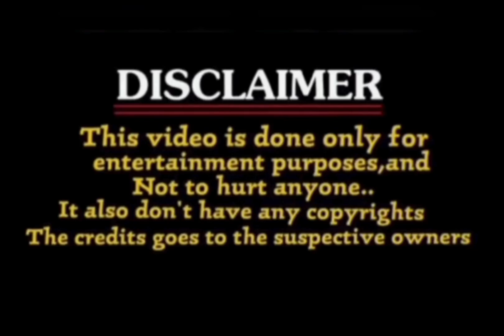ravi teja frst look teaser troll / waltair veerayya ravi teja teaser /chiranjeevi